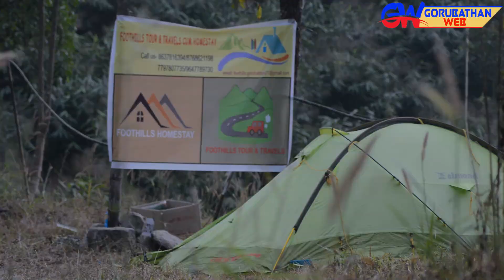फुटहिल्स टुर एण्ड ट्राभल्स कम होमस्टे गोरुबथानले शुर गर्यो ट्रेकिङ एवं रिभर साइड क्याम्पिङ ...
गोरुबथानको पर्यटन व्यवसायलाई थप टेवा पुर्याउदै फुटहिल्स टुर एण्ड ट्राभल्स कम होमस्टेले शुर गर्यो ट्रेकिङ ...
Camera
Rohan Kulung/ Souraj Rai/ Gourav Kulung/ Sahadew Rai
Edit
Rohan Kulung
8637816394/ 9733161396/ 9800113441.